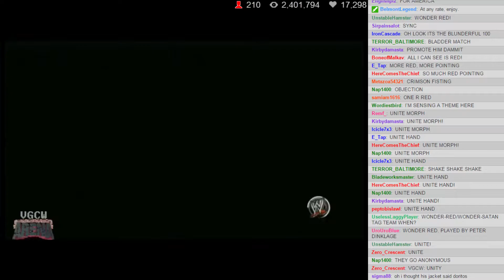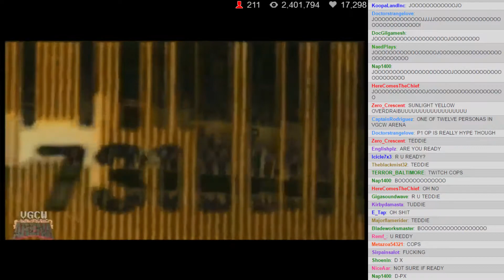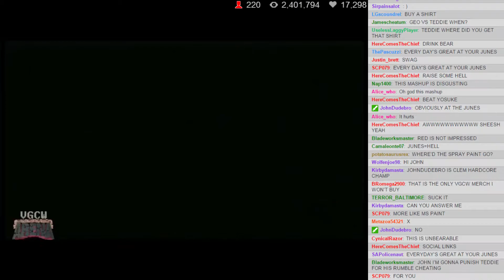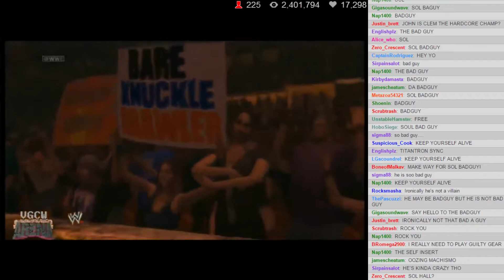VGCW Arena 3-8-15 (6) Triple Threat Ladder Match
Airdate: 3-8-15